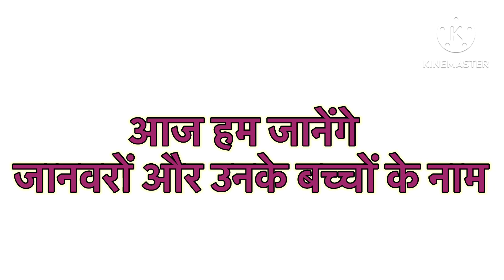जानवरों के बच्चों के नाम | Animals And Their Babies Names In Hindi and English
Your Quries.

Hi friends, Here is our video about the name of the animals and their young ones

50 Animals and their young ones
Horse young ones name
Goat young ones name
Animals and their Young ones PDF
सभी जानवर के बच्चे का नाम English
Animals and their young ones meaning in Hindi
Animals and their Babies Names in English Pdf
Young ones of Animals
Horse baby name
Cow ke bacche ka naam In English
Goat ke baby ka naam in english
Horse baby name in english
Lion baby name in english
Cow baby  name
Sheep Ke bacche ka Naam